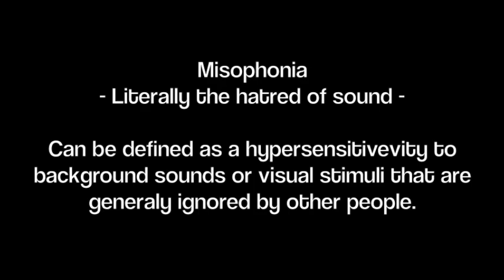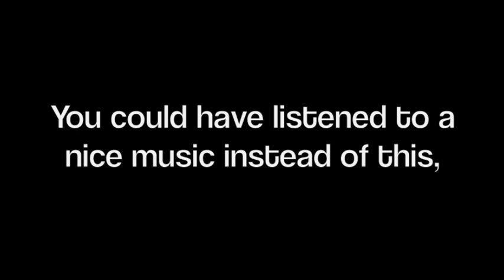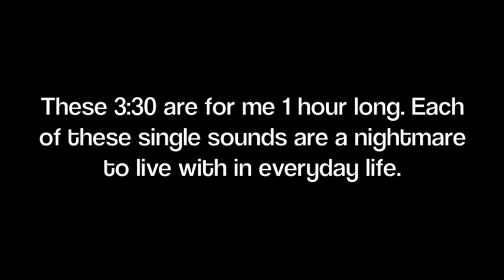ASMR Nightmare: misophonia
Misophonia -- literally the hatred of sound - Can be defined as a hypersensitivity to background sounds or visual stimuli that are generally ignored by other people.